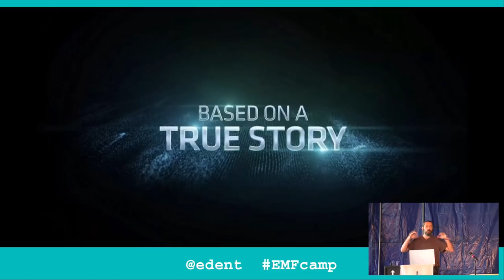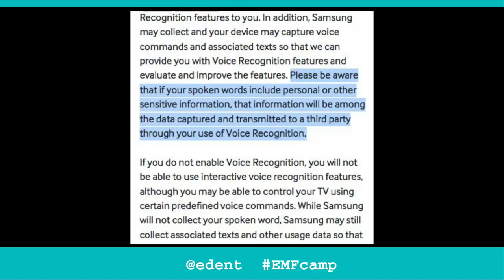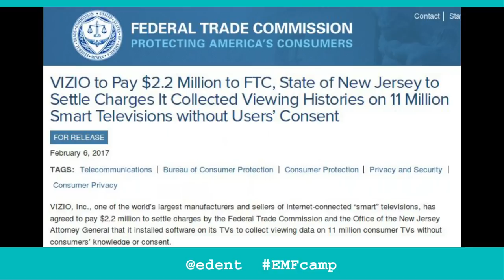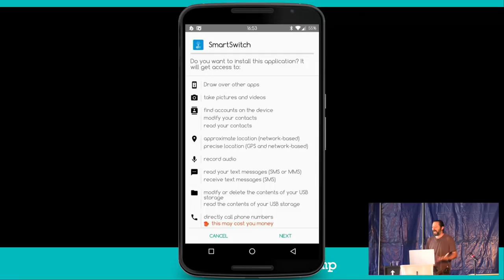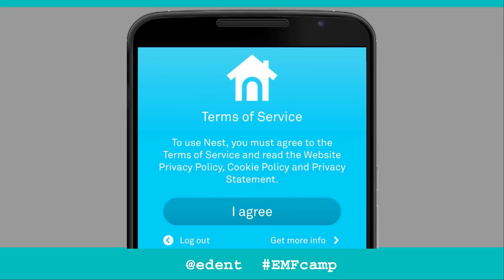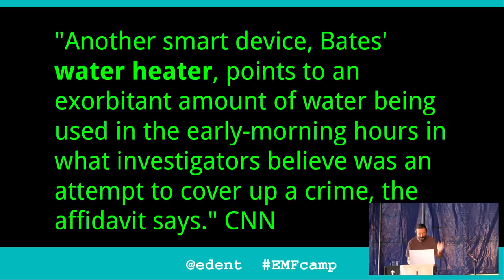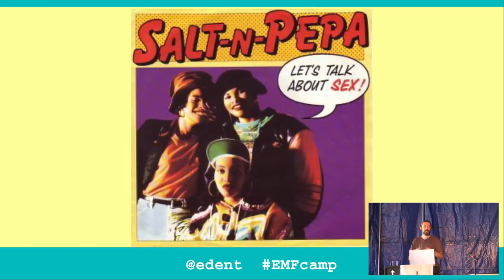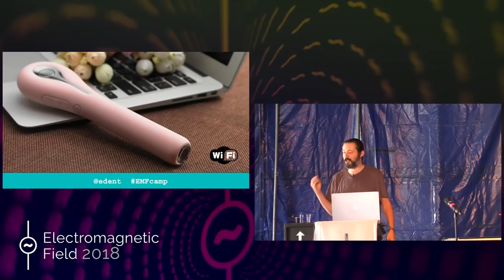Terence Eden: The (Connected) House of Horrors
You should be afraid of your smart home. Really afraid!

I've wired up my house with dozens of Internet of Things gadgets. Some spy on me, some let in hackers, some send all my data back to China, some give me electric shocks, some betray my medical information to the police.

Find out how I've ruined my domestic bliss and made my vacuum cleaner self-aware.

Learn how to protect yourself and how to critically evaluate what you buy for your home.

Content Warning. This talk contains frank discussion about sex and death.

Terence Eden